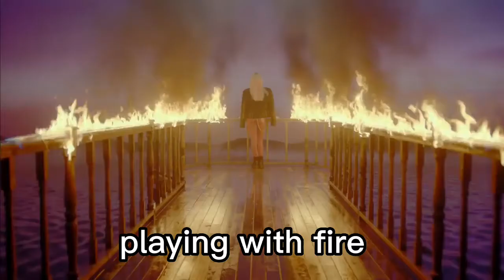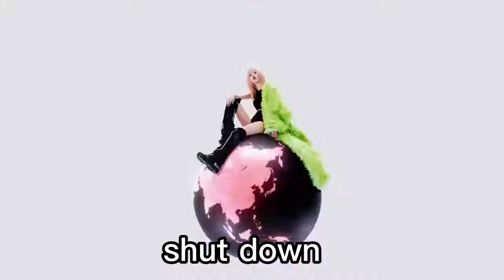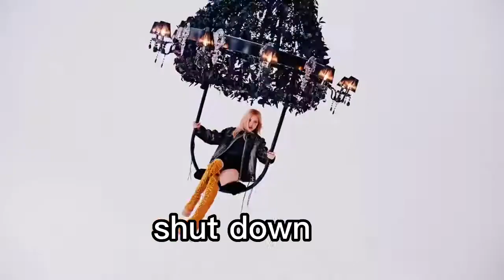shut down VS other songs (Blackpink)